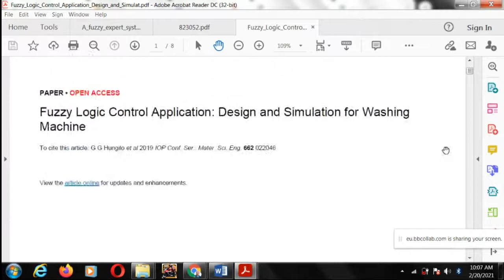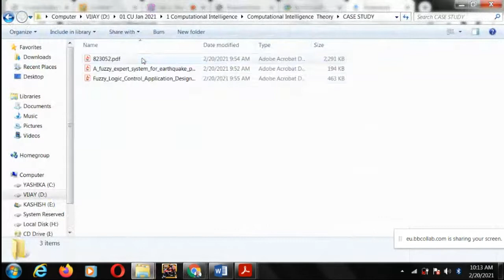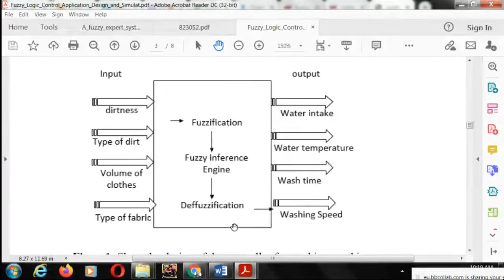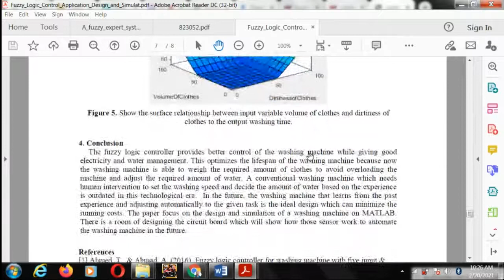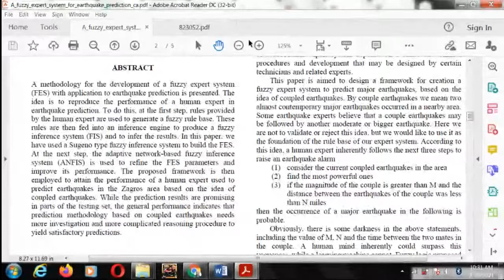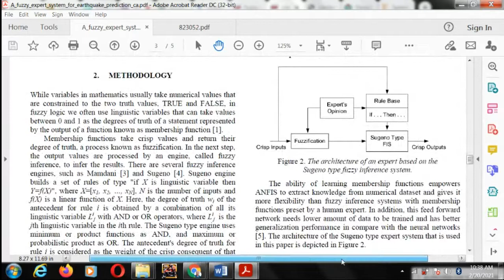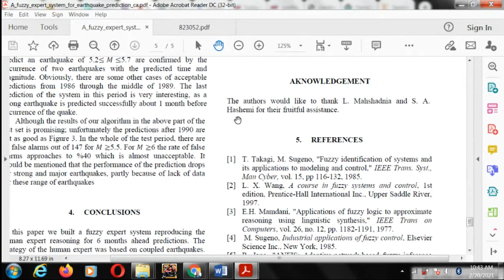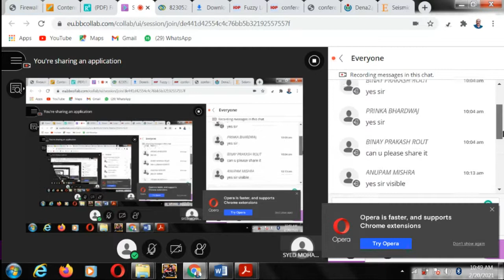Case Study of Washing Machine Fuzzy Controller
Case Study in Fuzzy Logic...